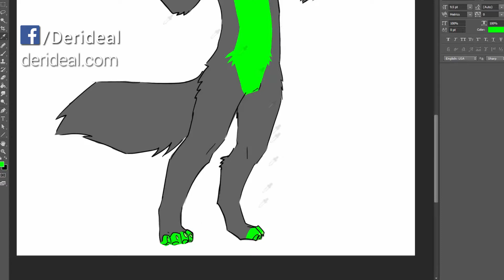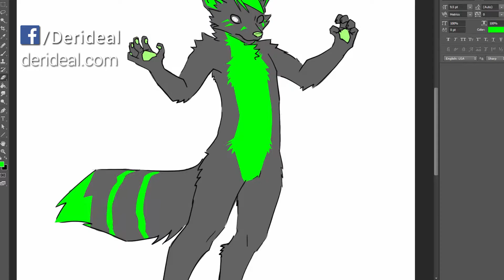Kay Fox commission timelapse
Yet another drawing timelapse, this one for an animated gif commission. Watch the final result here: